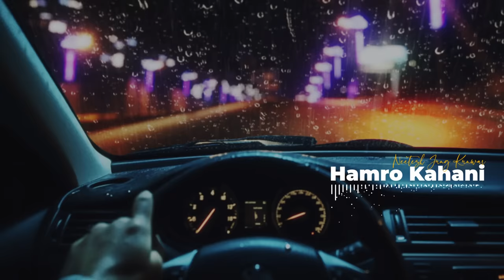Neetesh Jung Kunwar - Hamro Kahani (Ballad Version)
Ballad version of Neetesh's new single Hamro Kahani.

Credits-
Piano- Nikesh Karki
Electric guitar- Dev Lama
Drums- Sanjeet Tuladhar
Acoustic guitar/Harmonica/Vocals- Neetesh Jung Kunwar
Arrangement/Mix and Master- Manzil Bikram KC (Studio M)

Lyrics

Verse 1
Malai rato rang mann parthyo uslai pink
Usko fountain pen bhari thyo mero chelpark ink
U hike ma jaamna bhanthi, ma bike mai gaidium bhanthey
U manicure pedicure sabai garthi ma bahira kurthey

Pre-chorus 1
Hami dubai jana ek arka bhanda lastai beglai chau
tehi bhayera bato lagnu paryo aba eklai chau

Chorus 1
Yestai nai rahecha, Hamro Kahani
Chhuttinai parecha, Jaani najaani

Verse 2
Ma bar gigs handai hidthey, U film khelthi
Mero geet sunna bolauda, khai heram bhanthi
Niswartha maya garthey uslai, usle pani garthi
Ma najik ayera sutna khojda, bhitta tira sarthi

Pre-chorus 2
Tei bhayera naya rojyau timile, aba eklai chau

Chorus 2
Chhutinai parecha, jaani najaani

Instrumental

Verse 3
U boyfriends ferdai hidchey re, ma groupies sanga
Mero coke addiction dekhi, u jhanai danga
Ma huda jaba eklai hamro photo herdai baschu
Koi le sodhyo usko bare lowkey, seer jhukayera bhanchu

Pre-chorus 3
Sapani ma complicated dekhchu, real ma thikai chau

Outro...

End